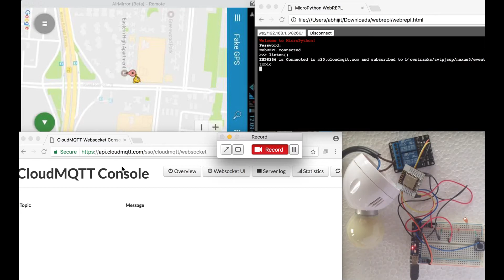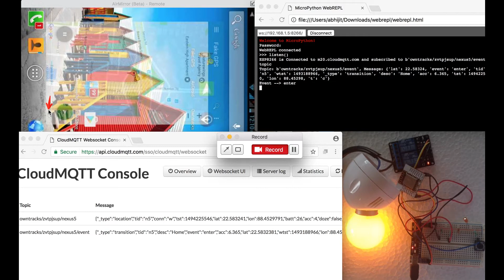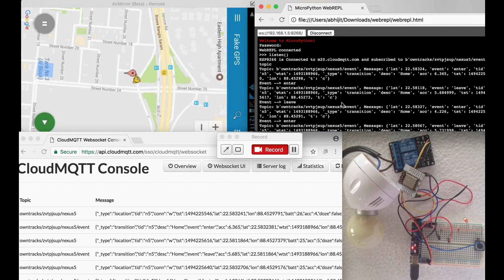Demo2: Internet Of Things - Home Automation project using Geofencing, MQTT, ESP8266 and MycroPython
This is demo of the following post

Tools,Technologies and Components used in this article :

MicroPython

WebREPL

MQTT

CloudMQTT - A globally distributed MQTT broker

OwnTracks for Android

Fake GPS location Android App

Components:

ESP8266 ESP-12E

Breadboard

3.3v & 5v Breadboard Power Supply

10k Resistors - 3

Push Button Switch - 1

1uF Capacitor - 1

5v Relay Module - 1

Electric bulb & holder - 1

Main lines & wires

1. Prerequisite

For better understanding, I would recommend you to go through following posts.

How to flash MicroPython firmware onto an ESP8266 ESP-12E chip using esptool?

How to setup WebREPL to connect to Python prompt (REPL) of ESP8266 over WIFI network?

Example: Remotely switch on/off and control brightness of an LED using MicroPython WebREPL

Configure STA_IF interface of ESP8266 (MycroPython firmware) to connect with WIFI network automatically on boot

Home Automation - Internet of Things - MQTT (MQ Telemetry Transport), ESP8266 and MycroPython

2. Install and configure OwnTracks app

To track current location and generate event whenever the mobile device enters or leaves a pre-defined geofence (or region), we'll use an android application, called OwnTracks.

3. Install Fake GPS location app and configure
Being a lazy person, I always prefer to do stuff staying at the same place. Here, Fake GPS location android app perfectly fits my requirement. Basically, I'll fake the GPS location of my mobile instead of moving around in person.

4. Verify OwnTracks and CloudMQTT communication on Geofence events

Whenever the participating mobile device enters or leaves the configured region, a Geofence event is emitted and a corresponding message is pushed to CloudMQTT by OwnTracks. In the next few steps, we'll verify this.

5. Build the Circuit
Connect all the components as shown in the diagram below. Bulb, used in the circuit represents any electrical devices that we want to control based on geofence event.

6. Configure ESP8266 as MQTT client
a. Connect to WebREPL of ESP8266 using Chrome or Firefox browser.

b. Press Ctrl & E to enable paste mode. Paste following code and Ctrl & D to finish.